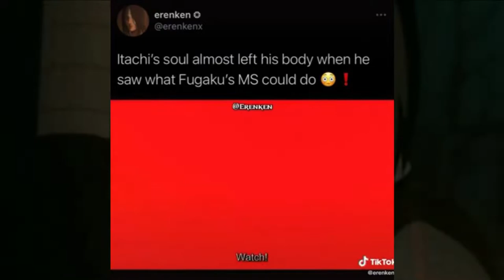Itachi Uchiha The Protagonist